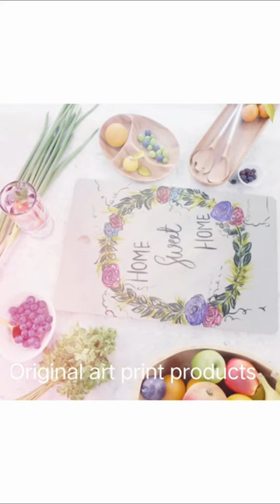shorts viralvideo painting art artist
We work in - Landscape, Wildlife, Abstract, Floral, Portrait